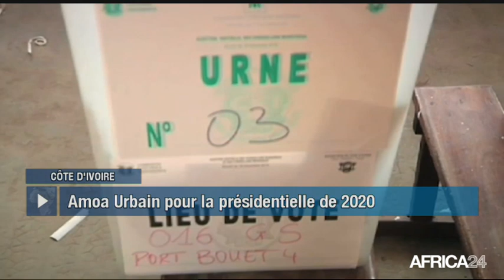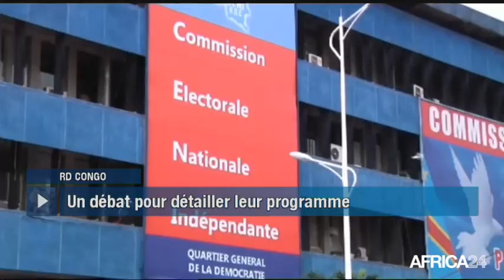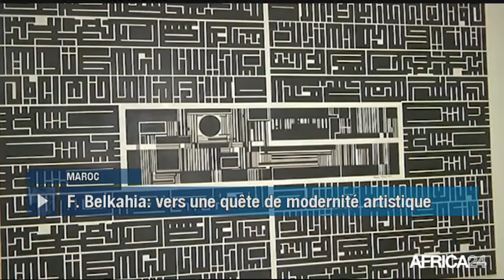Le Journal du samedi 22 décembre - 19h GMT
Côte d'Ivoire, UN PREMIER CANDIDAT DE LA SOCIÉTÉ CIVILE. RD Congo, LES CANDIDATS POUR UN DÉBAT TÉLÉVISÉ. Côte d'Ivoire, RENFORCEMENT DES RELATIONS ÉCONOMIQUES. RD Congo, UNE ASSOCIATION POUR LES DÉPLACÉS.